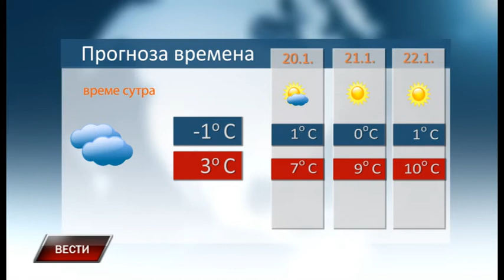Vesti 18 1 2020